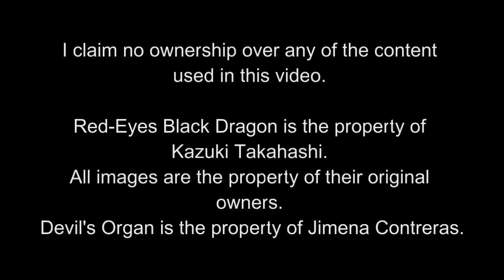Red-Eyes Black Dragon tribute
Give my boy some love, Konami. That's all I'm asking.